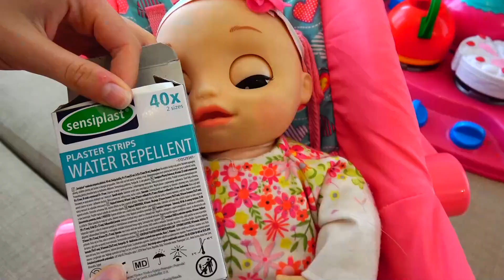Baby Alive fell. Baby Alive treatment